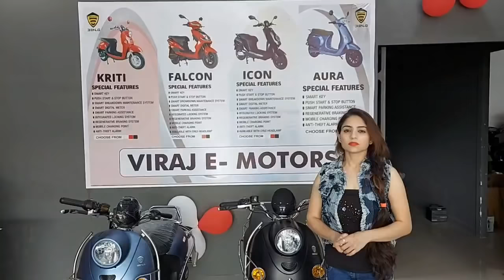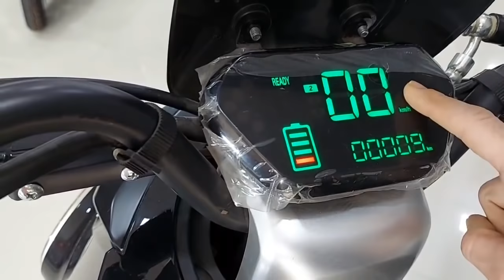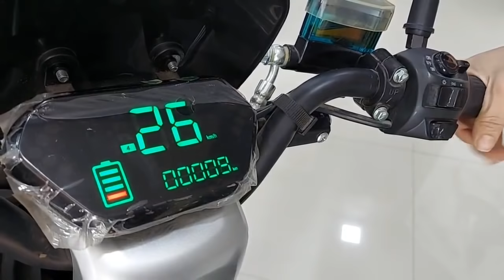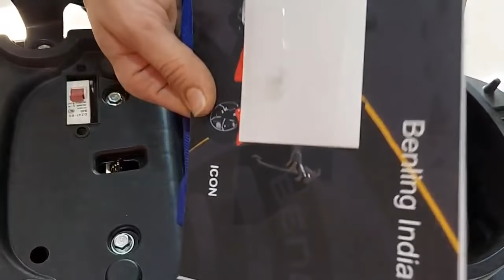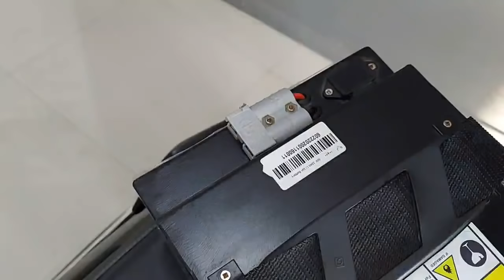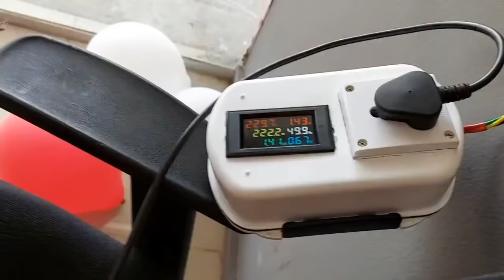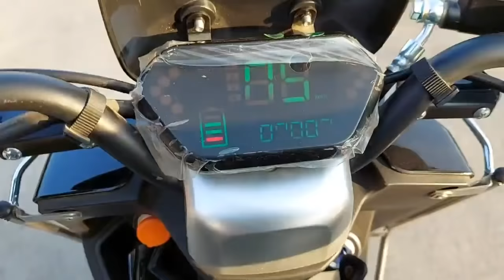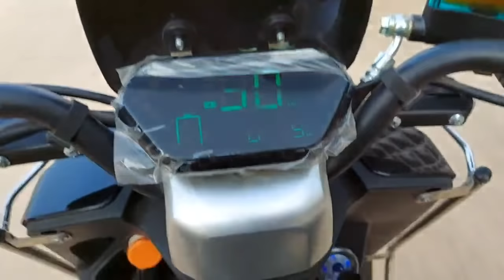Benling icon with Lithium ion battery